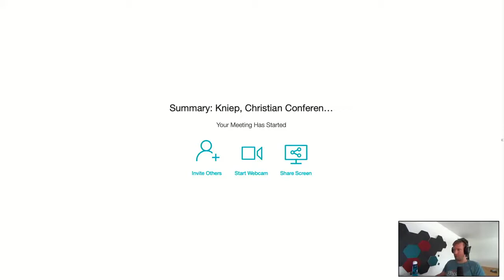HPCW20: Final ReCap Panel and 2021 Outlook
This final panel recaps on the workshop a week after it was streamed and looks into 2021 and how we might want to adjust the workshop.